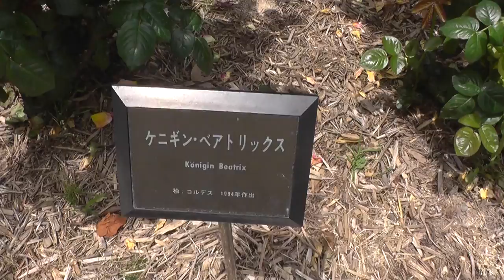薔薇バラRoseケニギンベアトリックスKenniginbeatrix